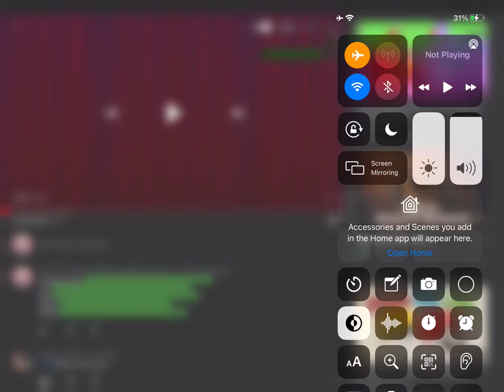Up (2009) final battle with healthbars